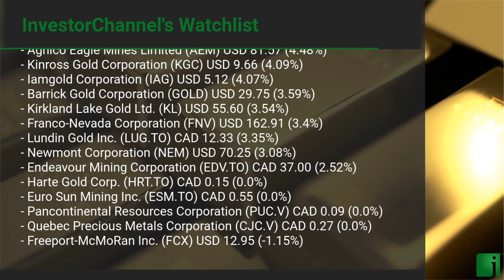InvestorChannel's Gold Watchlist Update for Tuesday, August 04, 2020, 16:30 EST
Watchlist Companies:
- Granada Gold Mine Inc. (GGM.V) CAD 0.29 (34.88%)
- Gold Terra Resource Corp. (YGT.V) CAD 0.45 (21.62%)
- Eastmain Resources Inc. (ER.TO) CAD 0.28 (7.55%)
- Agnico Eagle Mines Limited (AEM) USD 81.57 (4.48%)
- Kinross Gold Corporation (KGC) USD 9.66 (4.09%)
- Iamgold Corporation (IAG) USD 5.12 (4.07%)
- Barrick Gold Corporation (GOLD) USD 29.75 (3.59%)
- Kirkland Lake Gold Ltd. (KL) USD 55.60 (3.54%)
- Franco-Nevada Corporation (FNV) USD 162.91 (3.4%)
- Lundin Gold Inc. (LUG.TO) CAD 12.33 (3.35%)
- Newmont Corporation (NEM) USD 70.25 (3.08%)
- Endeavour Mining Corporation (EDV.TO) CAD 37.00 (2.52%)
- Pancontinental Resources Corporation (PUC.V) CAD 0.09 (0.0%)
- Quebec Precious Metals Corporation (CJC.V) CAD 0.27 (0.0%)